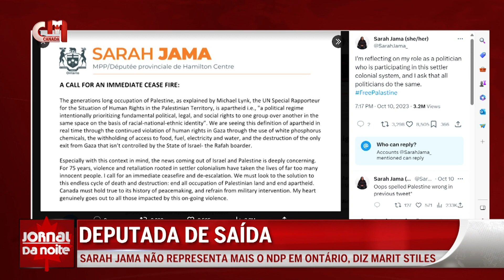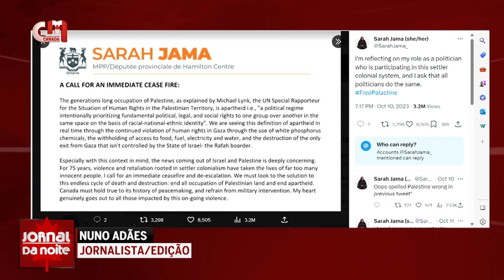Deputada de saída - Sarah Jama não representa mais o NDP em Ontário, diz Marit Stiles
Sarah Jama já não vai representar o NDP no parlamento de Ontário. A agora ex-deputada provincial foi afastada do grupo parlamentar por Marit Stiles, líder do NDP de Ontário.